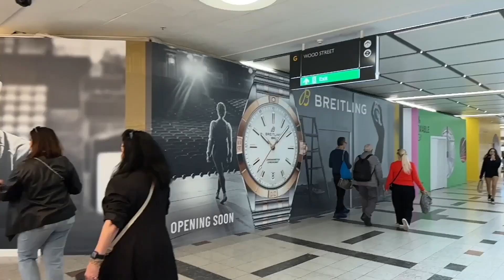Kingston Market I Bentall Centre I Street shops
Dr_mo3
_officialmosab